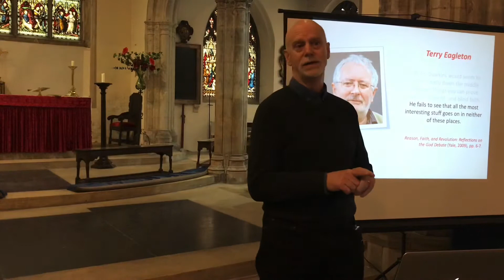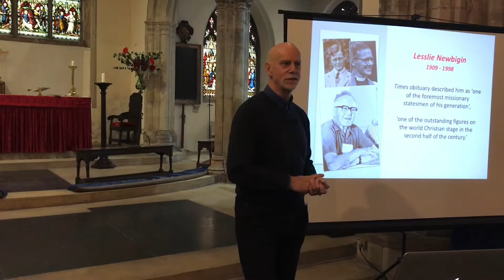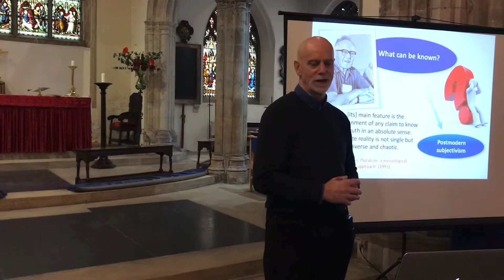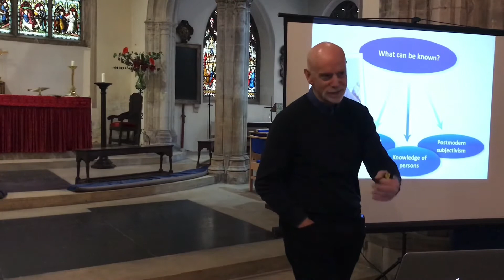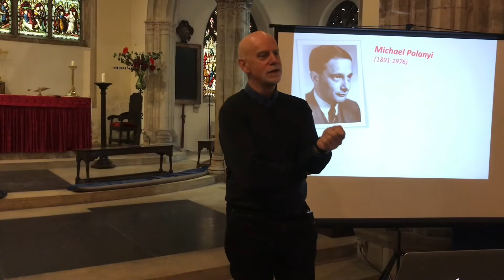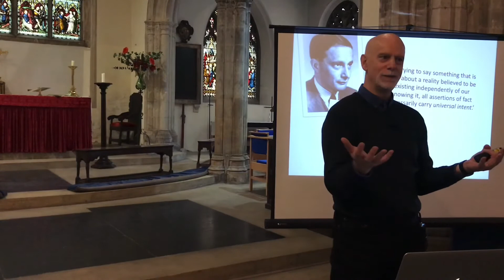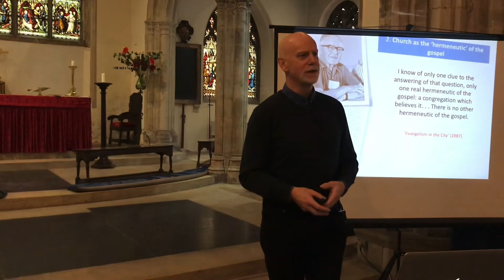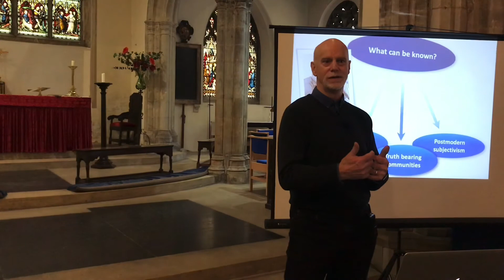StED talk - Paul Weston - Lesslie Newbigin: A Missionary Theologian for Post-Modern Times